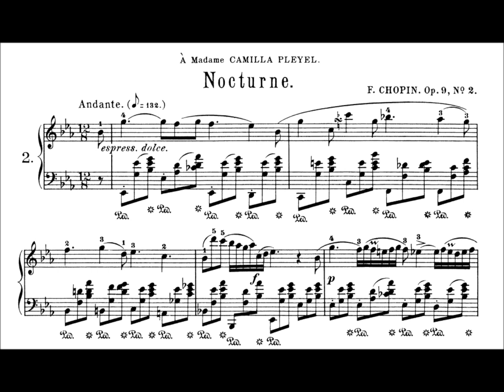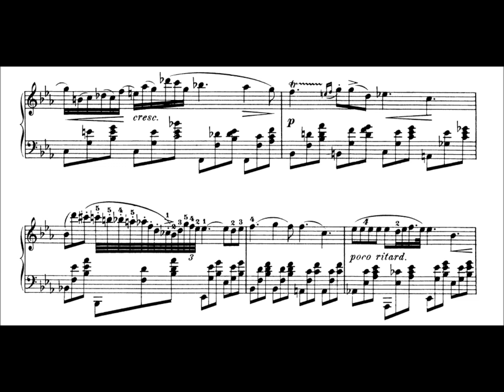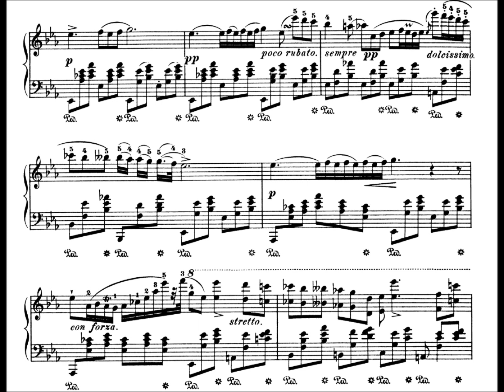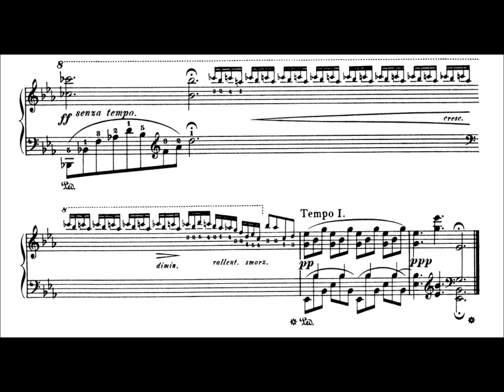F. Chopin : Nocturne op. 9 no. 2 in E flat Major (Rubinstein)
Frederic Chopin's Nocturne op. 9 no. 2 in E flat Major (to Mrs Camilla Pleyel) performed by Artur Rubinstein